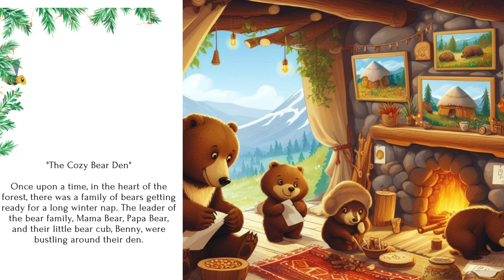"The Cozy Bear Den"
In the heart of the forest, a bear family—Mama Bear, Papa Bear, and little Benny—prepares for winter hibernation. Mama Bear decorates their den with paintings, rugs, and plants to make it cozy. Together, they turn it into a warm haven filled with love and forest magic. As snow covers their den, the family looks forward to waking up in spring for new adventures.